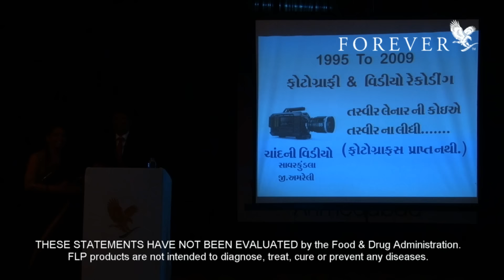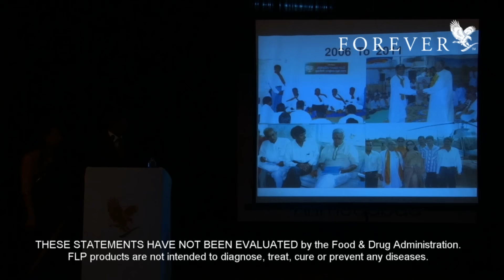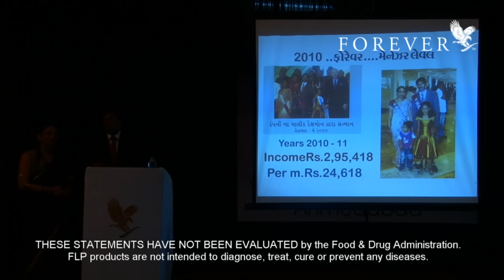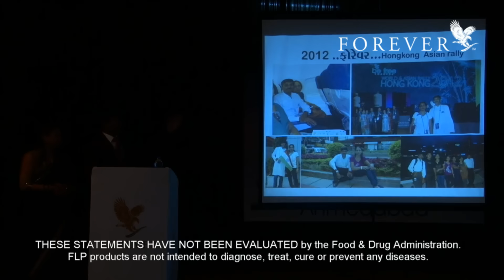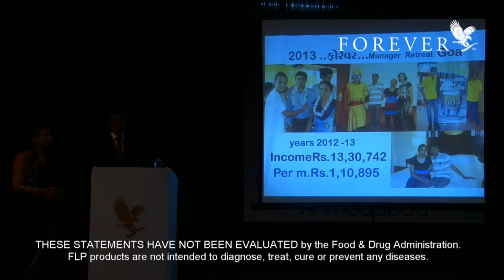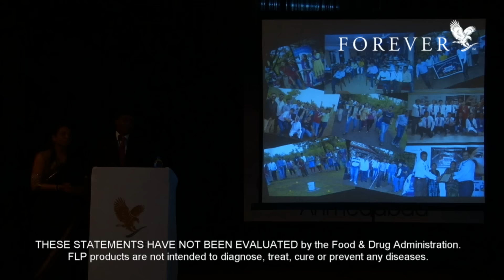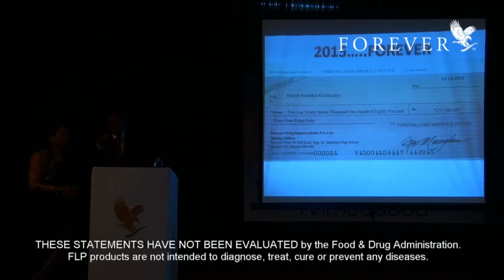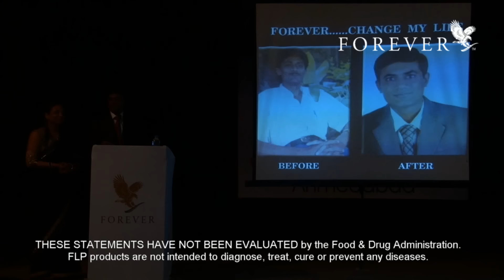Success Testimony - Haresh & Jyotshna Kachhadiya | Ahmedabad Success Day 2016 | Forever Living India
Haresh & Jyotshna Kachhadiya shares their experience about their journey with Forever Living India at the Ahmedabad Success Day 2016